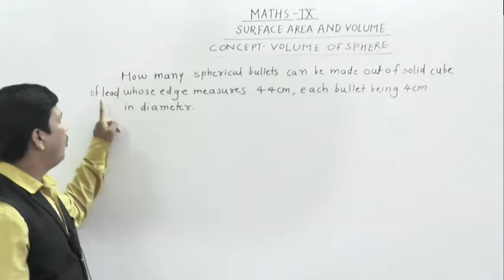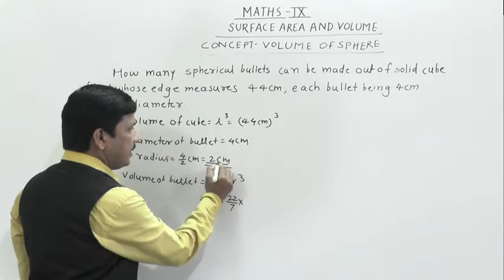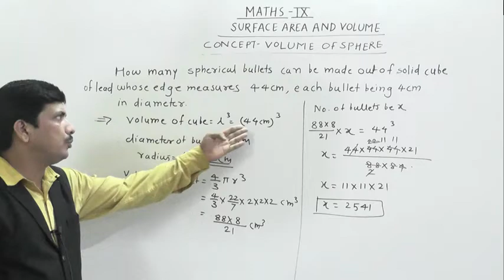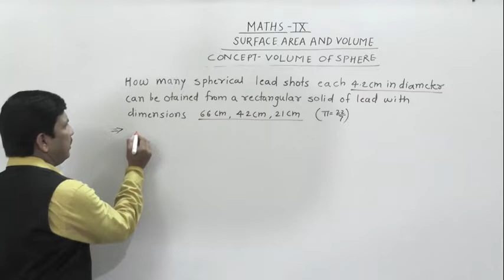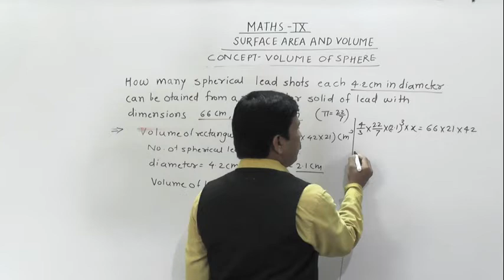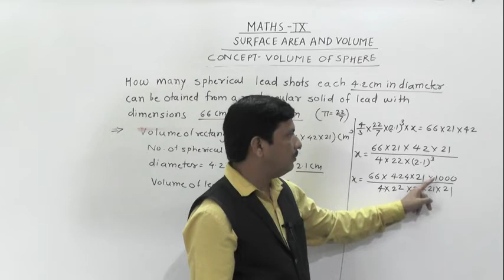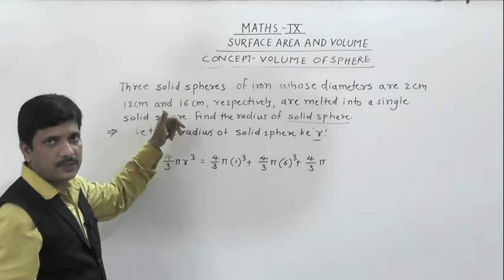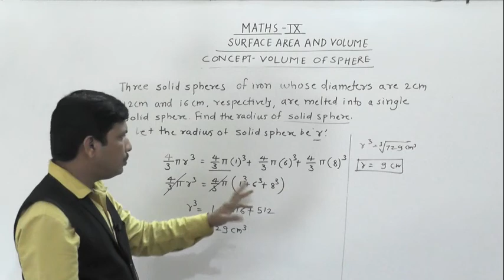VOLUME OF SPHERE 3